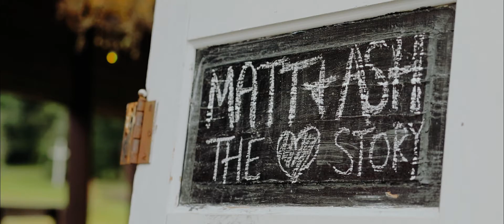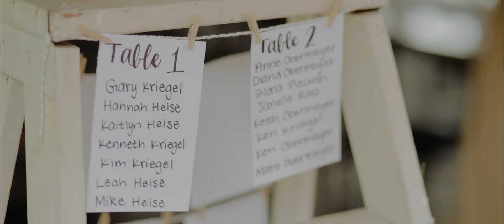Matt and Ashlyn | Hope Glen Farm | Cottage Grove, MN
Wedding Film for Matt and Ashlyn Heise
Venue: Hope Glen Farm in Cottage Grove, MN
Filmed with Canon 5D Mark IV and DJI Ronin S